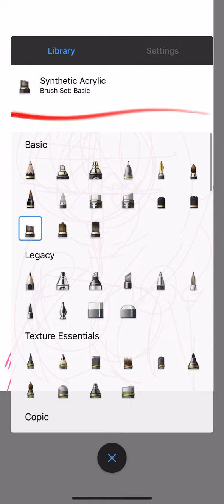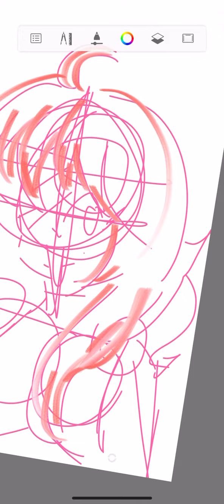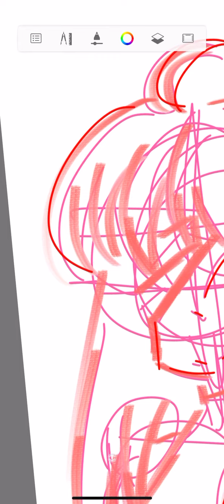Speed paint test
Song by Seventhlinks